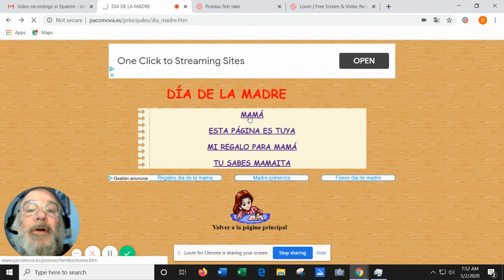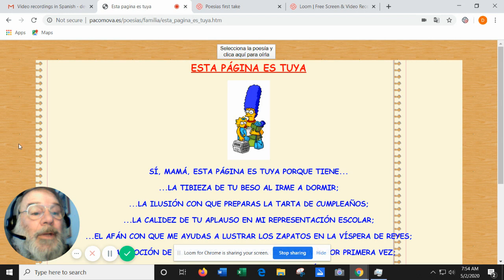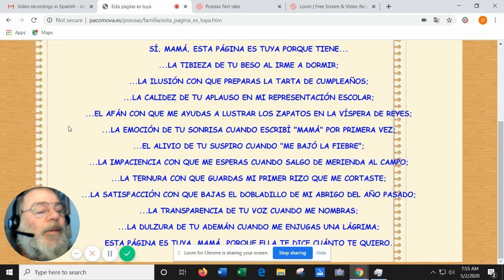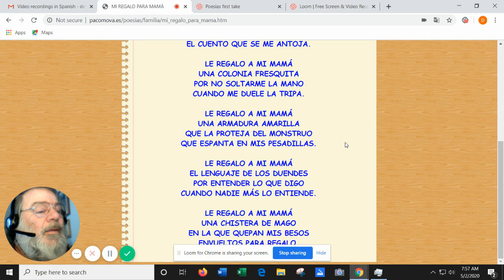Poesias para Dia de la Madre, 4to grado